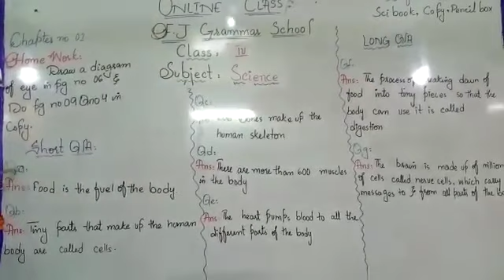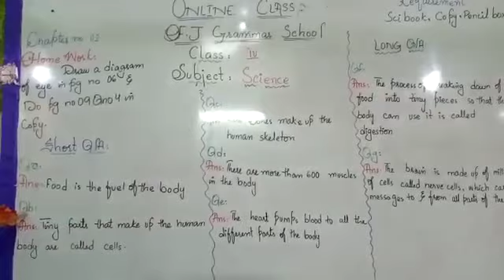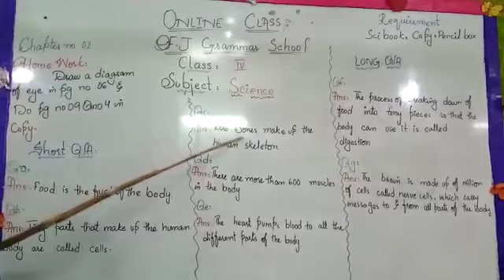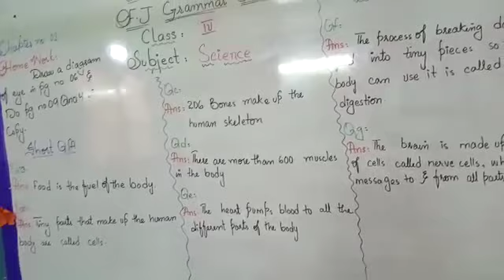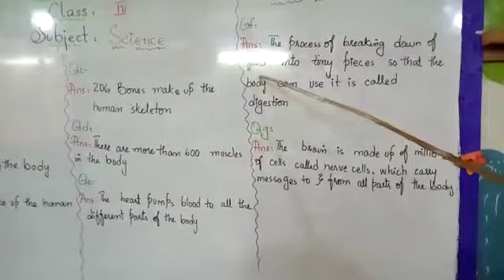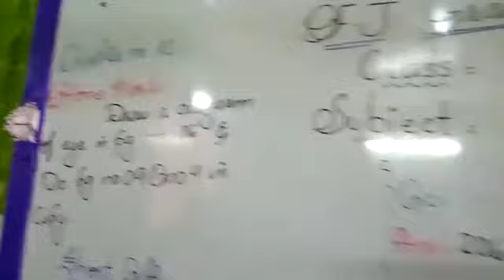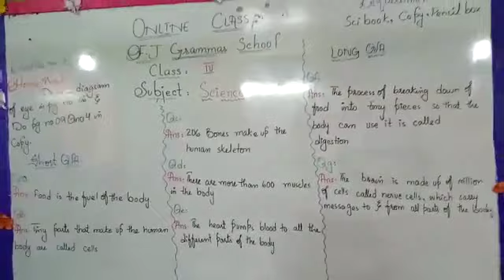Class 4 - Science - Lecture 2